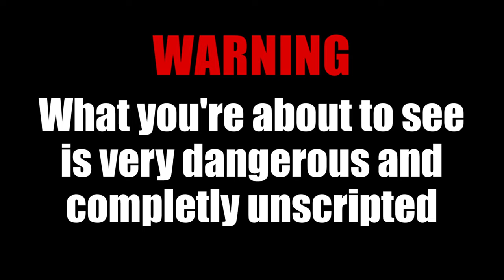I GOT KNOCKED OUT! Boxing Strangers on the Beach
I respond to all comments! New video next week, so be ready :)